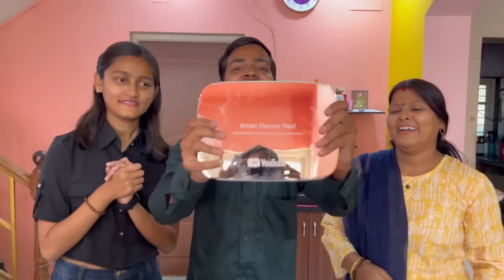Finally Unboxing My Diamond Play Button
Thank you guys for all your support and love

instagram  i’d - @amandancer.real

bye